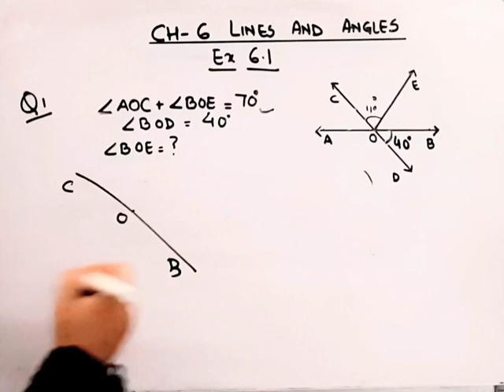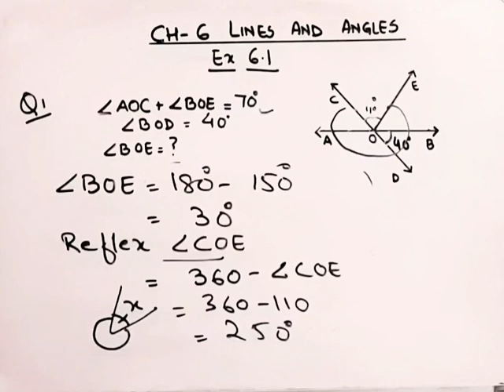In Fig 6.13, lines AB & CD intersect at O I If angle AOC +angle BOE=70 & angle BOD=40 IFind angleBOE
In Fig 6.13, lines AB & CD intersect at O I If angle AOC +angle BOE=70 & angle BOD=40 IFind angle BOE & reflex angle COE I
Class 9 I Lines and Angles I Ex 6.1 I Chapter 6 I
QUESTION 1I Maths I NCERT I CBSEI